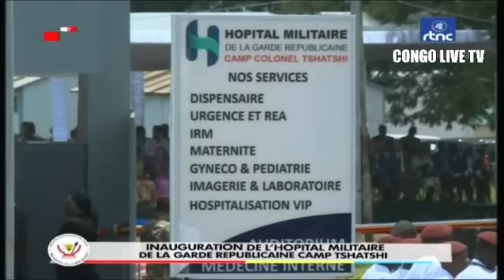🔴RDC : FATSHI HONORE LES MILITAIRE EN FIN VOICI L'HOPITAL MILITAIRE DE LA GARDE REP- CAMP TSHATSHI